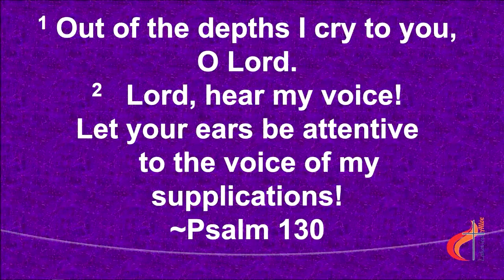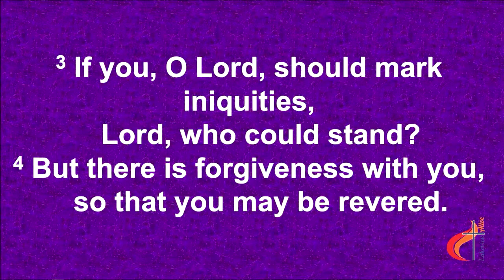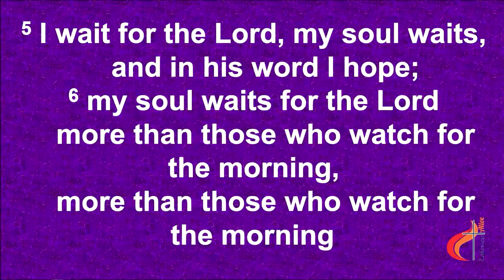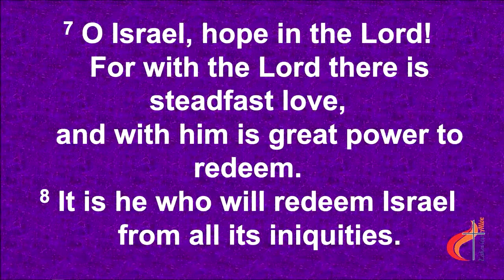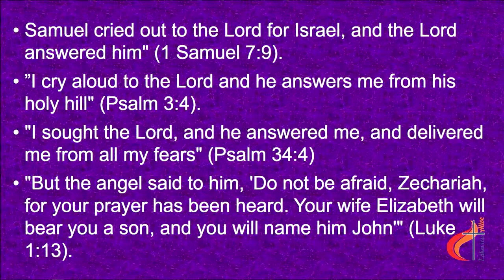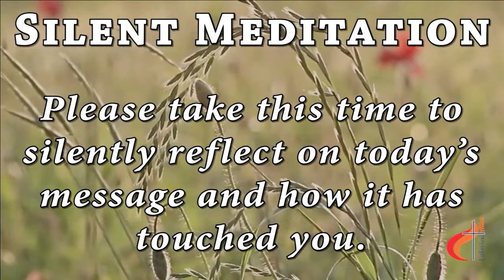Pastor John Fairchild, Within Earshot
Within Earshot by Pastor John Fairchild

Today’s Scripture - Psalm 130

Within Earshot - God is listening
God is listening, but do we take time to speak? God is still speaking, but do we take time to listen? This time of isolation is a perfect time to practice our spiritual discipline of prayer; speaking AND listening. What does God want to tell you during this season?

Let us gather our gifts together and offer them to God in gratitude and praise.